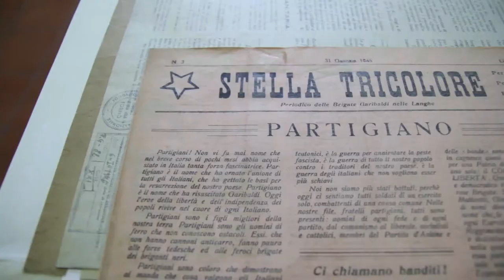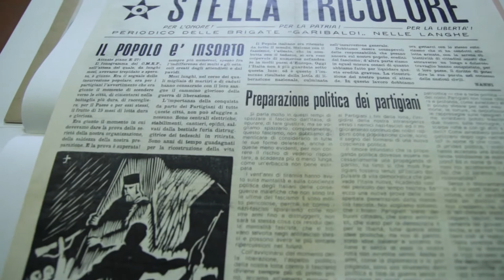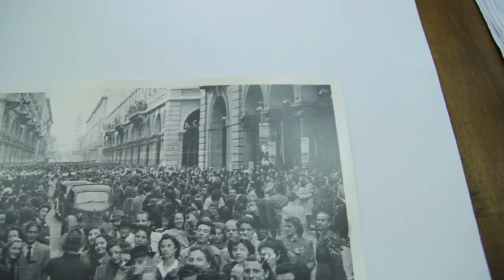Luciano Boccalatte e Paola De' Cavero